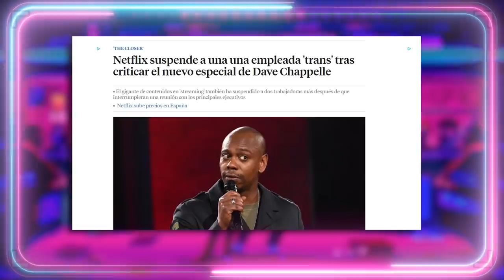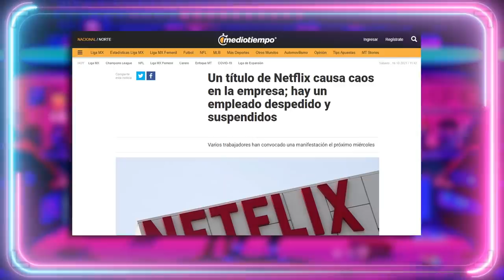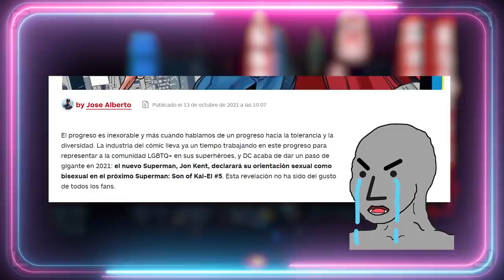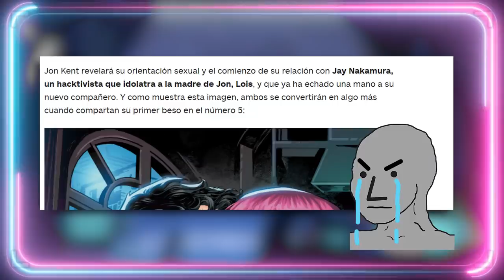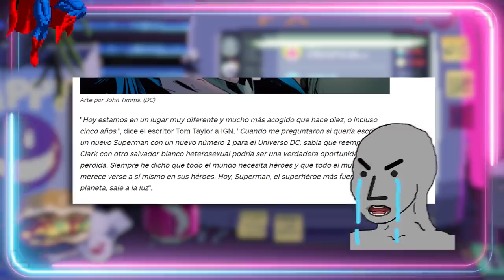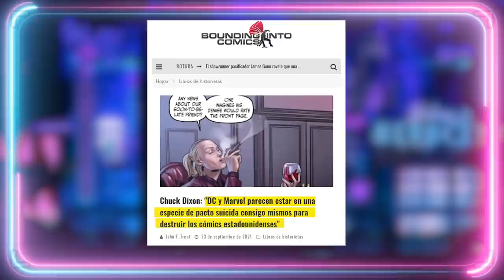🌈 ¡SUPERMAN WOKE INCLUSIVE PARA TODES! 🦸‍♂️ Nuevo Superman BISEXUAL.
🌈 ¡SUPERMAN WOKE INCLUSIVE PARA TODES! 🦸‍♂️ Nuevo Superman BISEXUAL. DC COMICS ha decidido crear un Superman LGBT, más acorde a los nuevos tiempos. Se trata de Jonathan Samuel Kent, o Jon Kent, quien es gay y el hijo de Clark Kent.
Guión VÍDEOS (NO DIRECTOS): 💥Javier Padín💥 -  twitter: @brisbick
💥Equipo:
👉🏻Micrófono: Blue Yeti
👉🏻Ratón: Logitech G Pro RGB 16000DPI
👉🏻Cascos: Logitech G733 LIGHTSPEED
👉🏻Cámara (DIRECTOS): Logitech BRIO

00:00:01

00:03:37

00:06:57

00:10:44